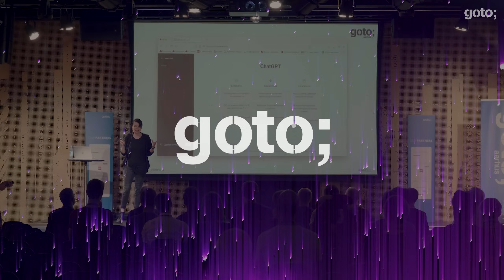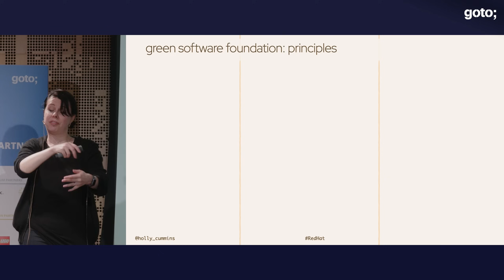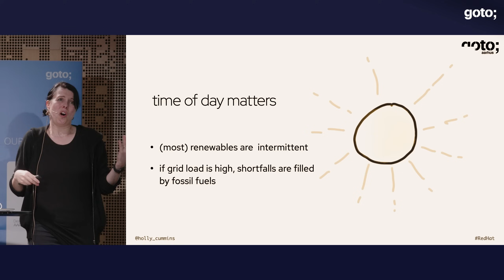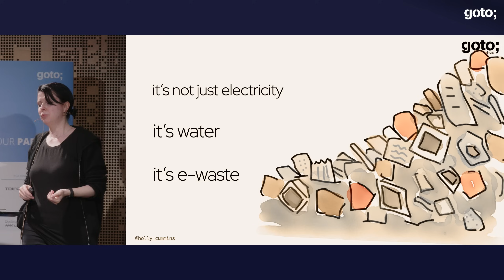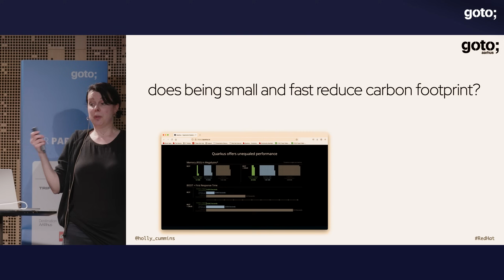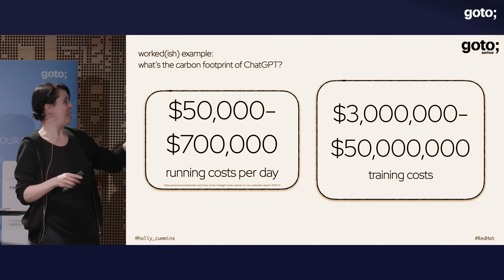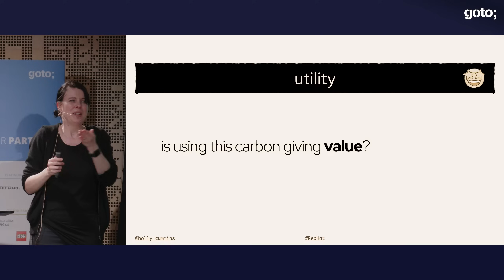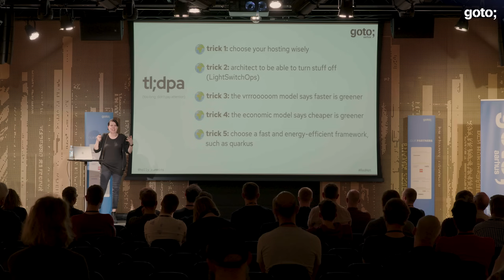5 Tricks To Make Your Apps Greener, Cheaper & Nicer • Holly Cummins • GOTO 2023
Holly Cummins - Senior Principal Software Engineer on the Red Hat Quarkus Team @Holly_Cummins

These Five Tricks Can Make Your Apps Greener, Cheaper & Nicer

ABSTRACT
The code we write has a climate impact. But how big is that impact? How do we measure it? How do we reduce it? Is the cloud helping? What’s going on with Virginia? Are we still allowed to do CI/CD? Will native compilation save us? Is Java even a good choice anymore? This talk discusses some of the trade-offs for a modern software developer, and provides a roadmap to figuring out the right thing.

TIMECODES
00:00 Intro
02:27 It's all of us
05:24 Be a solutionist
07:43 Trick 1
19:00 Trick 2
26:09 Trick 3
27:09 Trick 4
33:20 Trick 5
34:29 Conclusion
40:28 Summary
41:10 Outro

RECOMMENDED BOOKS
Anne Currie, Sarah Hsu, & Sara Bergman • Building Green Software •
Mehdi Khosrow-Pour • Green Computing Strategies for Competitive Advantage and Business Sustainability •
Lässig, Kersting & Morik • Computational Sustainability •
Zbigniew H. Gontar • Smart Grid Analytics for Sustainability and Urbanization •
Katsoni & Segarra-Oña • Smart Tourism as a Driver for Culture and Sustainability •
Carola Lilienthal • Sustainable Software Architecture •